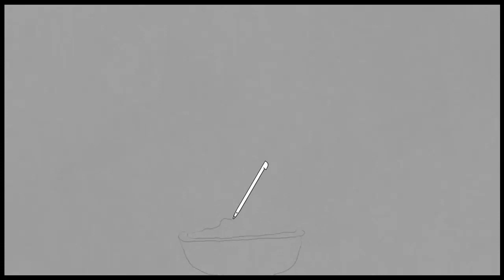Art Academy: Atelier - bonsai